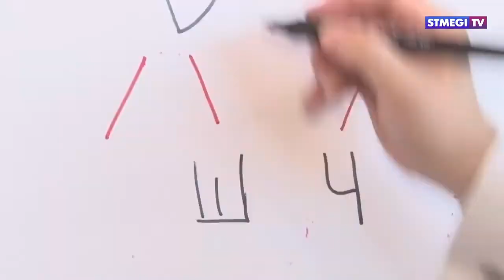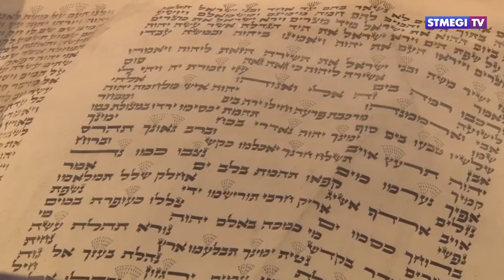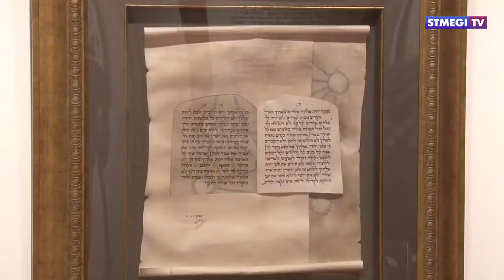STMEGI-TV. Главное за 7 минут. Секреты красивого письма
В Москве прошел мастер-класс Авраама Борщевского. На нем художник-рекордсмен раскрыл секреты красивого письма. О сакральном искусстве и истории написания самой большой в мире мезузы в сюжете телеканала Международного благотворительного фонда горских евреев STMEGI TV.